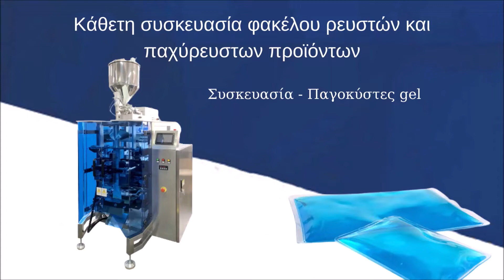Κάθετη συσκευασία φακέλου ρευστών και παχύρευστων προϊόντων - Συσκευασία παγοκύστης gel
Σειρά αυτόματων κάθετων μηχανημάτων συσκευασίας, για την αεροστεγή συσκευασία προϊόντων σε φάκελο. Διαθέτουν ογκομετρική αντλία ρευστών ή παχύρευστων, ανάλογα το ιξώδες του προϊόντος.